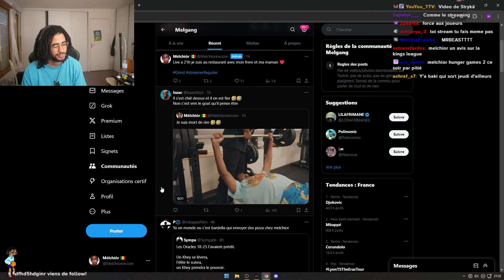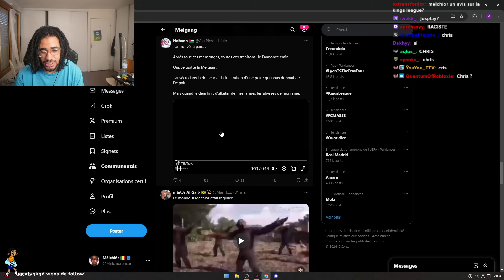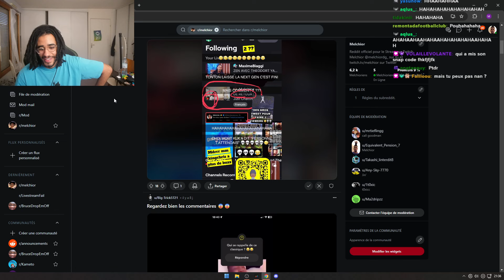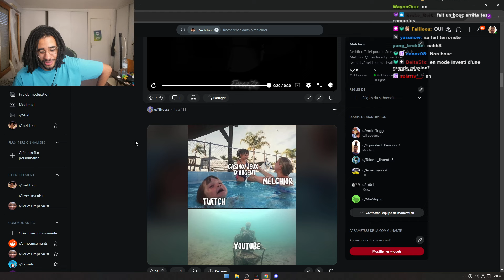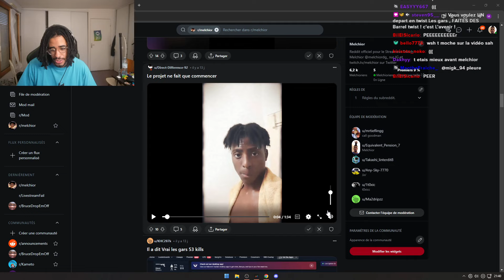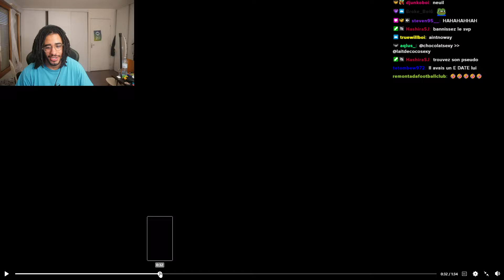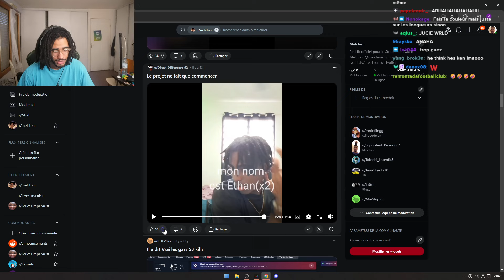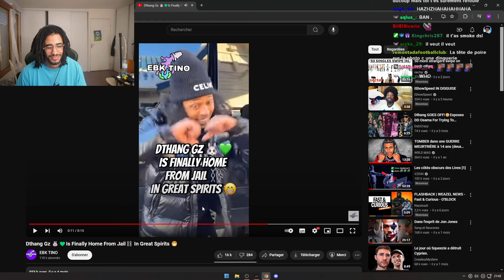Les Viewers harcèlent Melchior